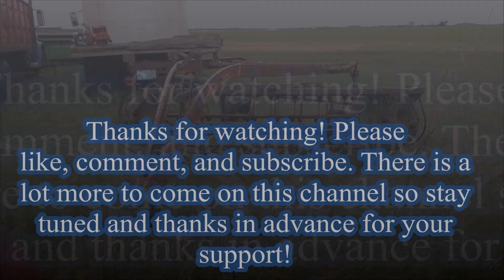Welcome to the Channel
I wanted to make this video to welcome everyone to my channel, so sit back, enjoy, and stick around for more.

All images contained in the video are mine, google images was not used to make this video.